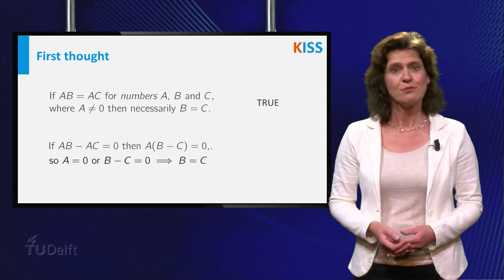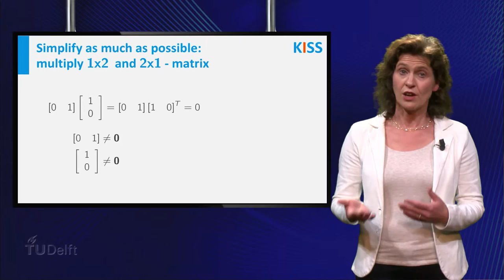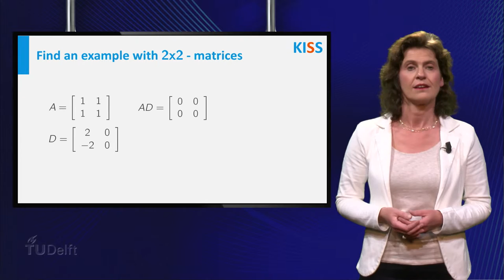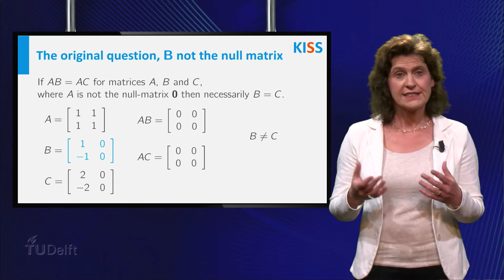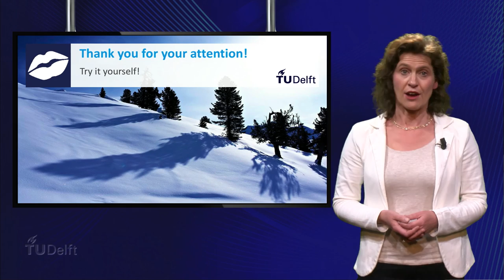True/False Questions Part II - Mathematics - Linear Algebra - TU Delft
In this video you will learn how to find a counterexample for a True/False question, and how to write down your answer on the exam. This prelecture video is part of the linear algebra courses taught at TU Delft.